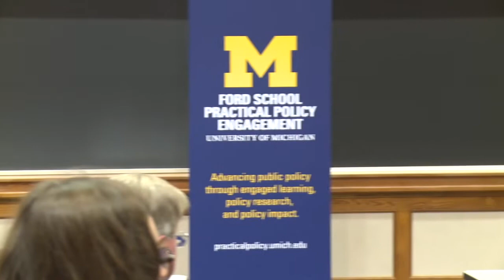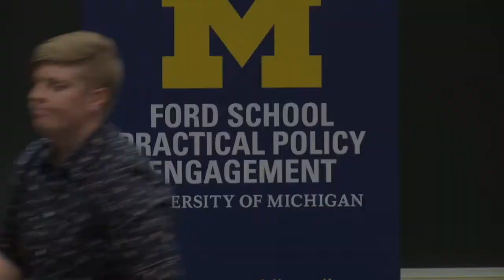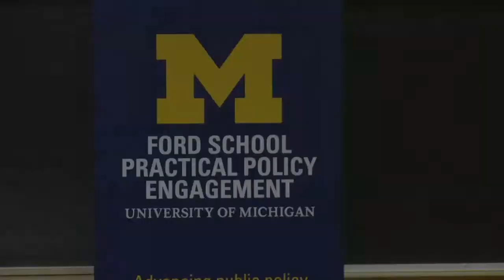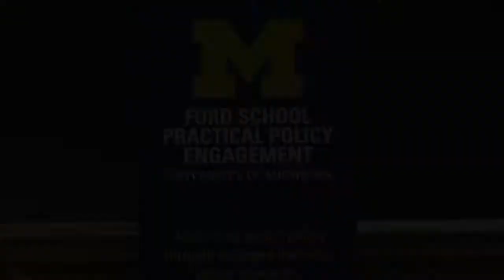2019 Policy Pitch Competition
Presenters deliver pitches highlighting their internship organization, policy interest areas, policy impact and engagement, skills gained and takeaways from their internship as they move forward with their careers.